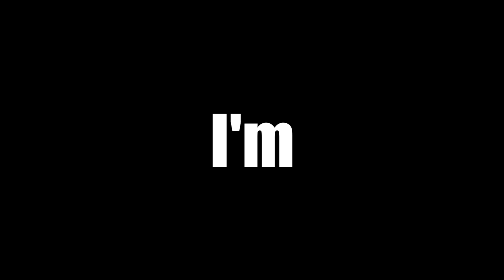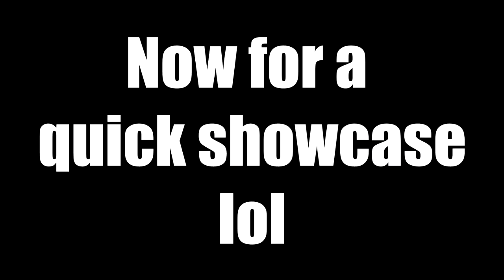I GOT LUCKY AGAIN !! || Genshin Impact Summons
I was not actually expecting Yoimiya so she is not built well in the showcase. The showcase was just for fun lol. I cannot WAIT to build her and then Yun Jin. They are gonna DESTROYYY!!!